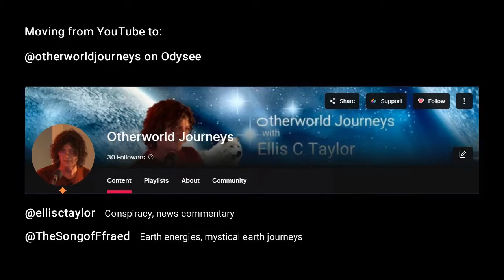Ben Emlyn-Jones interviews Ellis C. Taylor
A short clip from Ellis C Taylor's interview on HPANWO Radio with host, Ben Emlyn-Jones.

Topics covered: otherworldly journeys and encounters, missing time, alien abduction, psychic investigation, and more. This unique interview includes the only interview with Ellis's partner, Louise, who shared years of such experiences with Ellis.
Includes several photographs.

THE FULL INTERVIEW is on Ellis' Odysee channel: Otherworld Journeys.